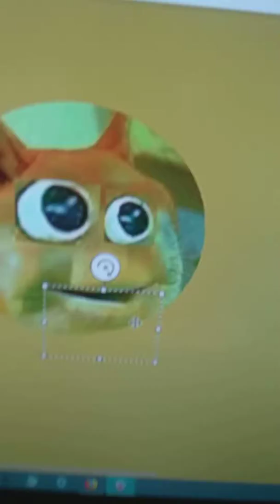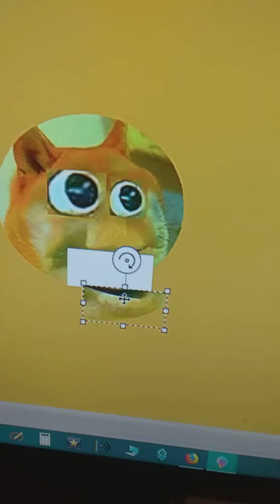To be honest I don't know what to call this